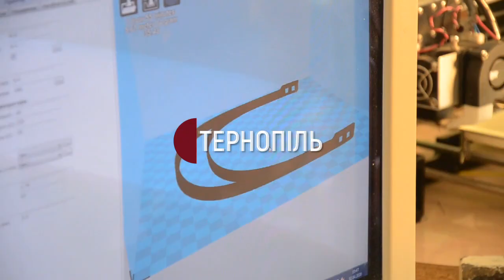У Тернополі почали виготовляти захисні щитки для медиків